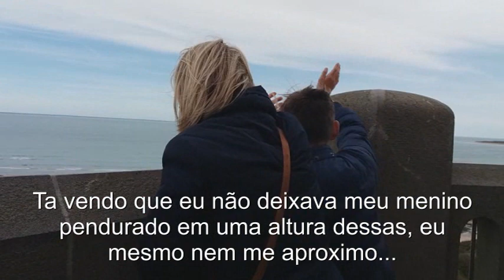VISITANDO A FRANCE SUBINDO O FAROL DAS BALEIAS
Luis Felipe dando uma voltinha en l'Ilê de Ré na Região de La Charente Maritime/La Rochelle. Tudo de bom.